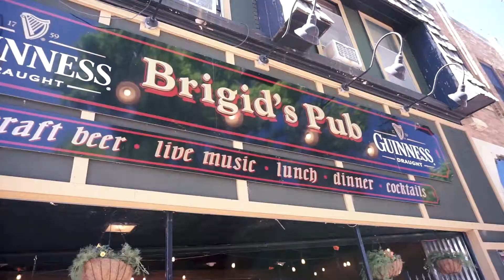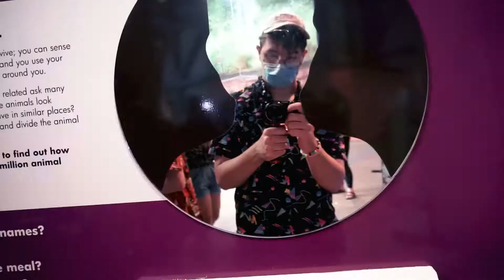Vlog 18-A Story About Friendship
Jace takes a vacation with his friends and films everything.